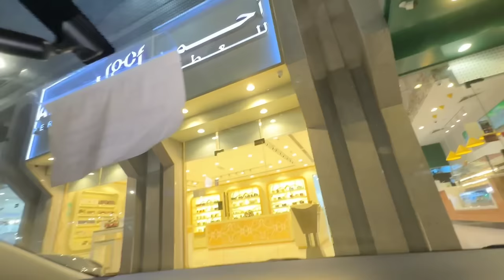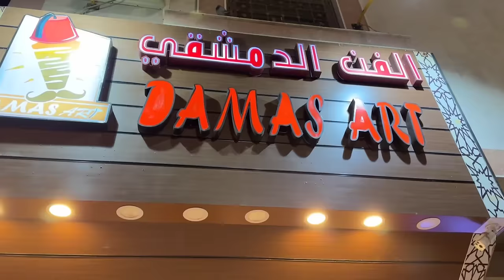Salman Farsi Garden in Madinah ❤️ | Zubair Bhai ki Mehman Nawazi @ZubairRiazz | Param Vlog #149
Yazdan First Umrah
Reverted First Umrah
First Time Umrah
Umrah Vlog